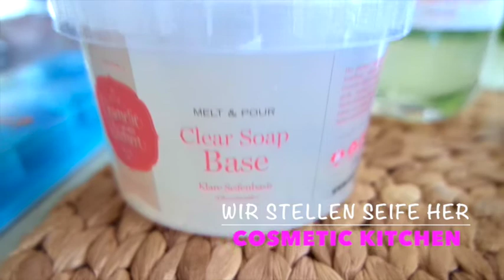Cosmetic Kitchen I Wir machen Seife I Sofias Mommy Blog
Hallo meine Lieben, heute zeigen Luisa und ich euch, wie man ganz leicht Seife herstellt mit Hilfe von

Ganz viel Spaß dabei :)

Liebe Grüße
Eure Sofia

Wollen wir Freunde sein?
Instagram sofiasmommyblog

Ich filme mit der Kamera Nikon D5100

und
mit der Kamera Samsung NX3000

neu einziehen durfte bei mir die Canon Legria mini

Meine Videos bearbeite ich mit meinem Ipad

und das dazu passende Bearbeitungsprogramm iMovie